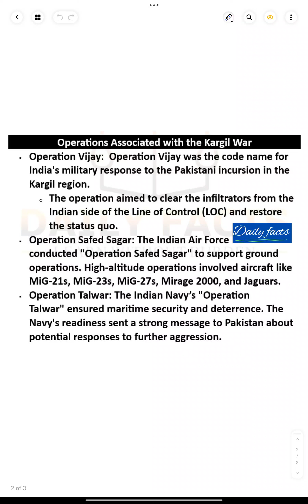Operations Related to the Kargil war 1999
what is operation Safed Sagar and operation talwar?